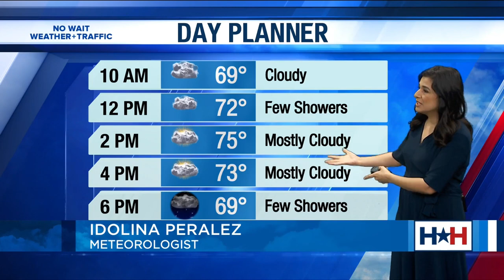Houston Happens - Cockroaches and chocolates for Valentine's Day, Urban Souls Dance Company and more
HOUSTON (KIAH) – Good morning! Houston Happens host Maggie Flecknoe is back! She shares photos from her daughter, Mae's baptism!

Valentine's Day is a week away! Roses are red, violets are blue we have chocolates and hissing cockroaches for you!